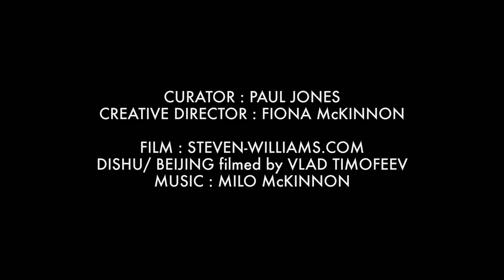ADAM NEATE : 'DIMENSIONALIST PAINTER' 2015 EXHIBITION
The exhibition 'ADAM NEATE : DIMENSIONALIST PAINTER' was held at Elms Lesters Painting Rooms, London between 1st - 31st October 2015.

This short documentary was filmed and edited by Steven Williams.
Music composed and performed by Milo McKinnon.

Many thanks for vox pops by Daniel@WeAreCuts, Ying Qiu, Caz Facey and Gregory Jones.